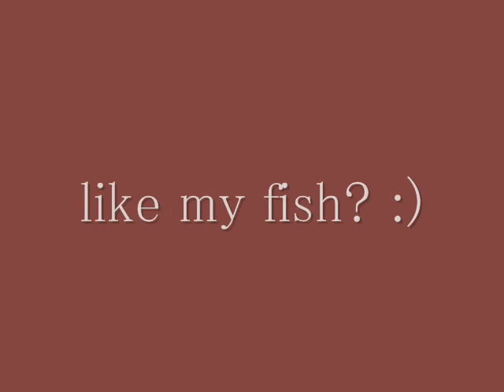Catching a fish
Me Nathan and Timmy fishing. Yes I know my trout is really small but it's the first time I've caught something in 3 years.